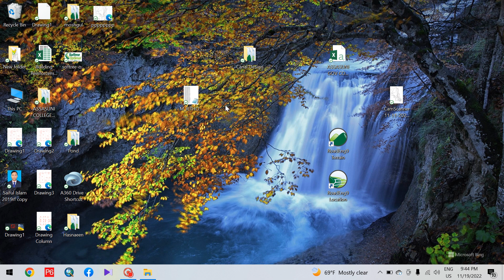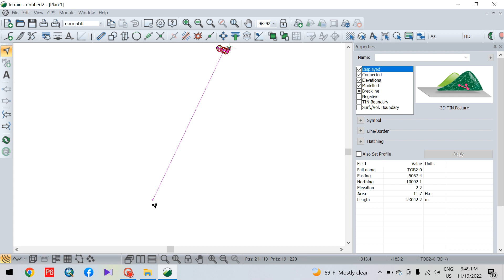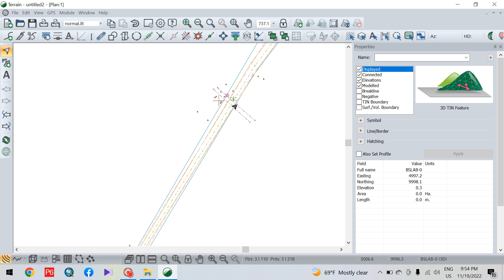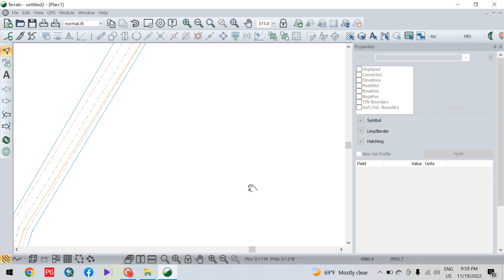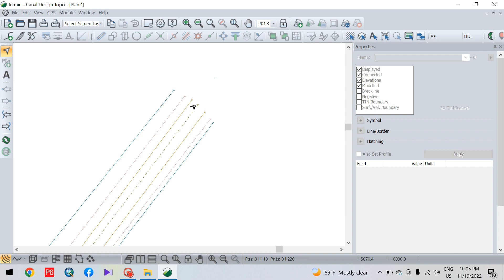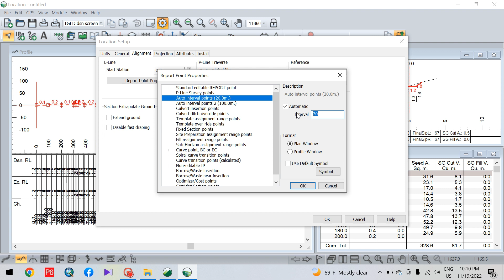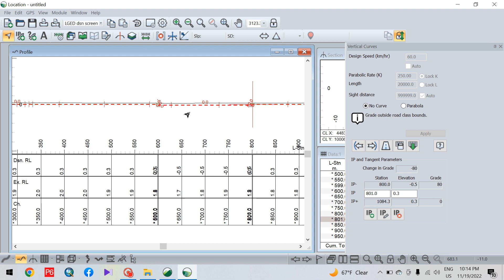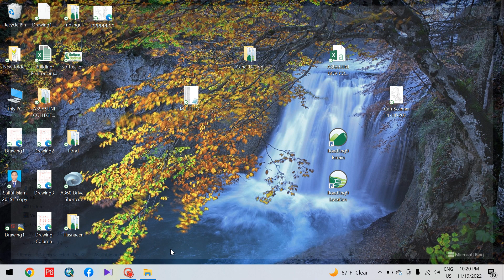Canal Softree Design Total Station Data Edit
Canal Softree Design Total Station Data Edit LGED